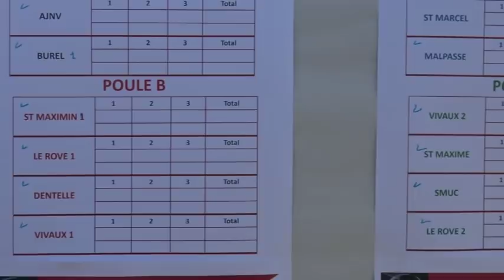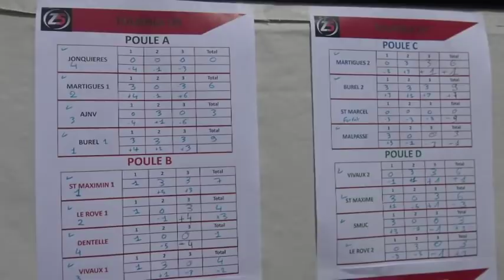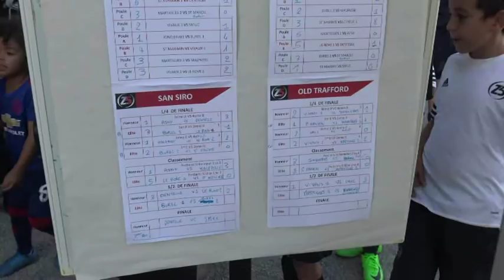Tournoi football u9 osm nouvelle vague z5 aix en provence zinedine zidane 16 09 2017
Nos petits footballeurs u9 de l'OSM, jouaient au tournoi z5 d'Aix-en-Provence ce samedi 16 septembre 2017. Ils terminent le tournoi à la 5e place (sur 16) sans avoir perdu de match pendant le temps réglementaire, voici les résultats:

Nul contre le Roves 2 à 2
Victoire contre Dentelle 6 à 1
Victoire contre Vivaux 4 à 1

ils sortent 1er de la poule et ils ont rencontrés Martigues en 1/4 de finale après un nul 0-0 alors qu'ils ont dominé une grande partie du match nos petits s'inclinent 2-1 aux penaltys avec mort subite.

En match de classement, ils battent Martigues2 sur le score de 2 à 0.  Bravo à tous les petits, les coachs, les dirigeants et les parents présents lors de ce bel événement au z5 Zinedine Zidane.